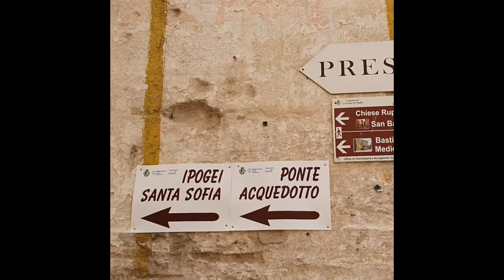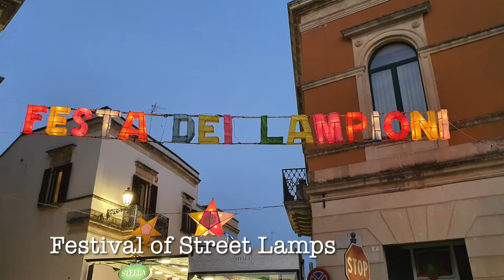Gravina in Puglia & Calimera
Hi everyone, in this video, we do a quick tour of our villa that we stayed at amongst the olive trees in Terlizzi, Puglia. It's called Corte San Francesco and I totally recommend it. The owner, Sabino & his brother were great hosts.
The next stop was the famous bridge of the James Bond film 'No Time to Die" in Gravina in Puglia.
Our final stop in this video, is a small town near Lecce called Calimera, where we attend a Festival of Street Lamps...very colourful!